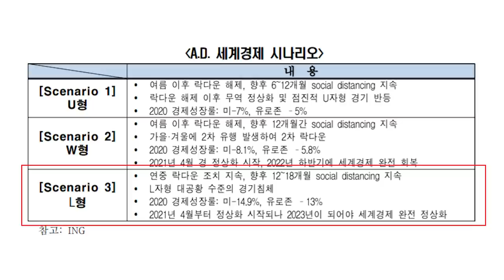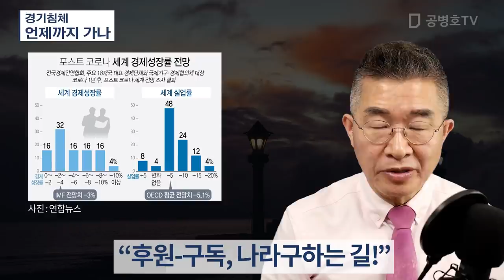경기침체 / 언제까지 가나 [공병호TV]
Bitcoin : 3MTW849AkP2ftLeSK2teZHMmzLu7Z83s9U

참고문헌
1. “올 하반기 코로나 2차 대유행으로 더블딥… 2022년 하반기 돼서야 정상화될 것” 52%, 허동준, 동아일보, 2020.6.8.
2. 코로나 고용 충격 장기화 전망… 청년층 ‘잃어버린 세대’ 우려, 송혜미, 동아일보, 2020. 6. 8
3. [설문조사] A.D.(After Diese) 1년, 포스트-코로나 세계 전망, 전경련, 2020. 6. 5.